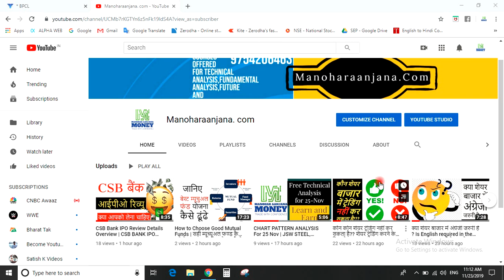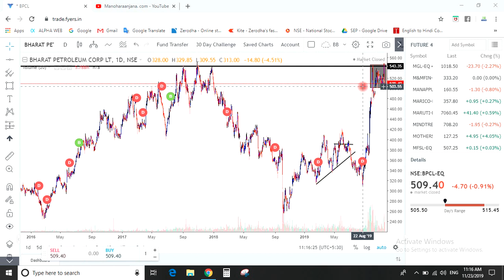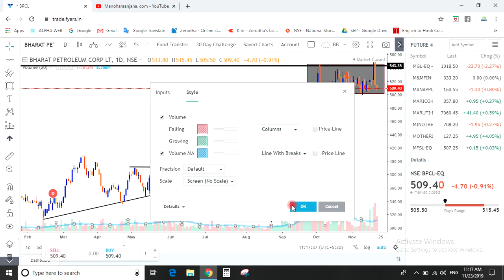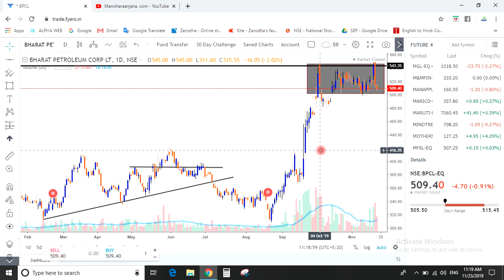BPCL CHART ANALYSIS | चार्ट पैटर्न और टेक्निकल एनालिसिस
BPCL CHART ANALYSIS
BPCL चार्ट पैटर्न और टेक्निकल चार्ट एनालिसिस
BPCL LATEST NEWS
बी पी सी एल निजीकरण